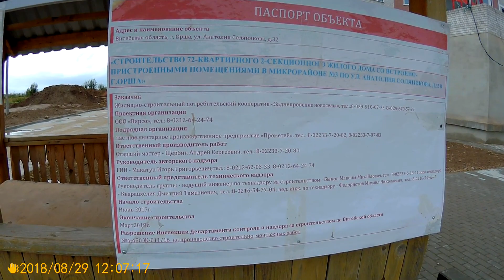Орша.Обзор строек.Август 2018.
На развитие канала 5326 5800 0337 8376 Priorbank На развитие канала